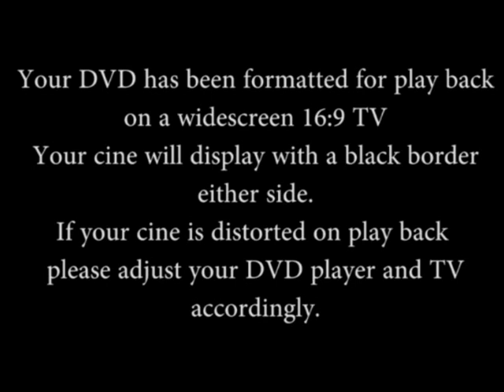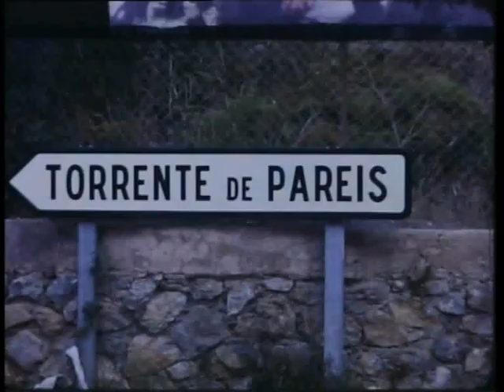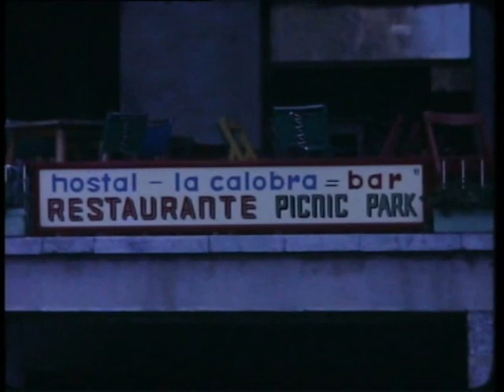Watkins & Keepings Majorca